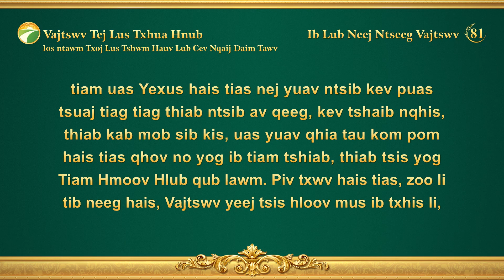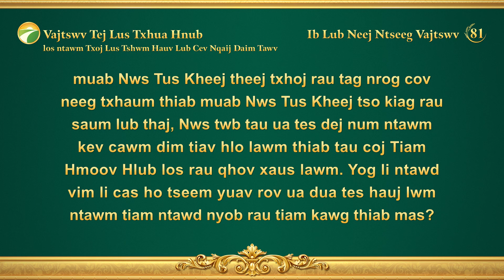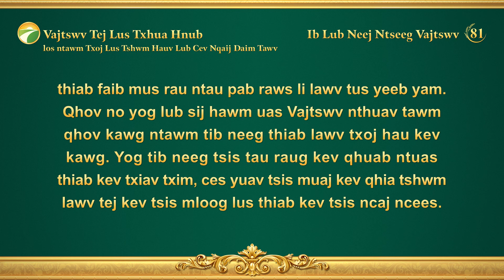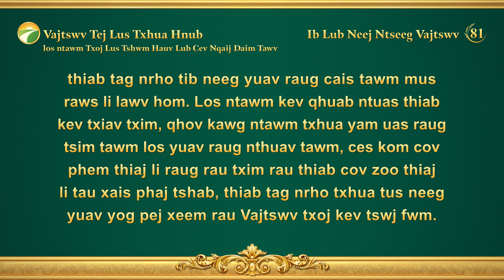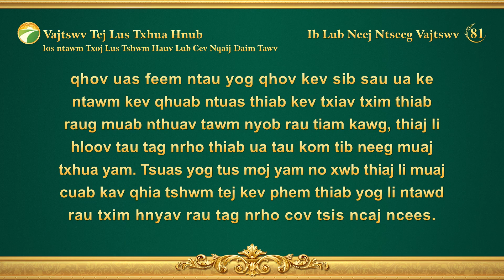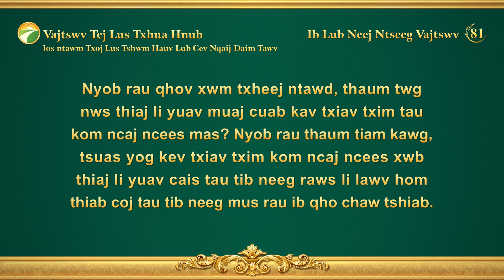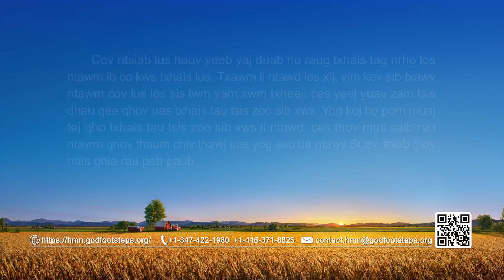Vajtswv Tej Lus Txhua Hnub: Kev Txiav Txim nyob rau Tiam Kawg | Nqe Lus Uas Xaiv Tawm Los 81